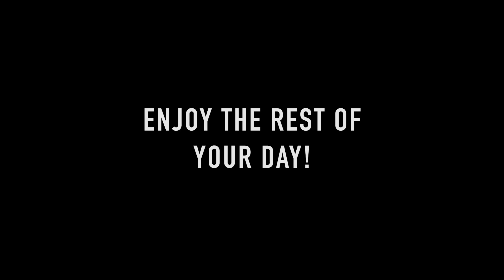Two Flat Tires | Noisy City Episode 4